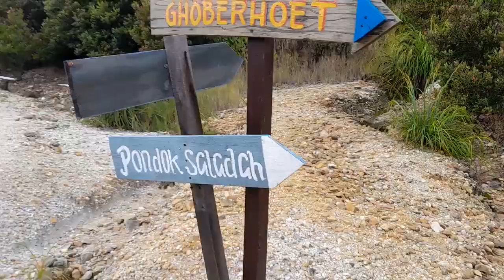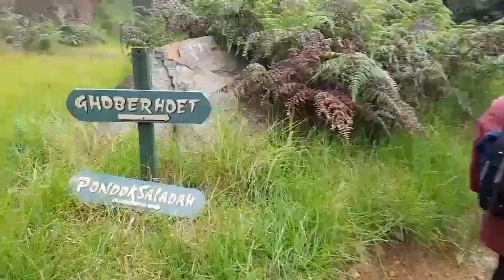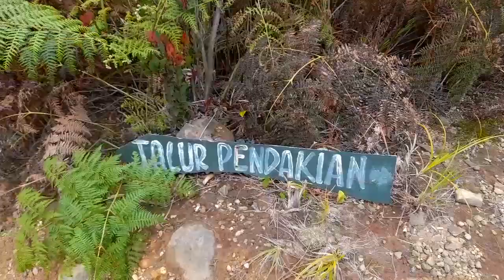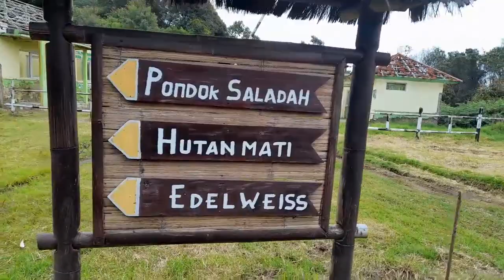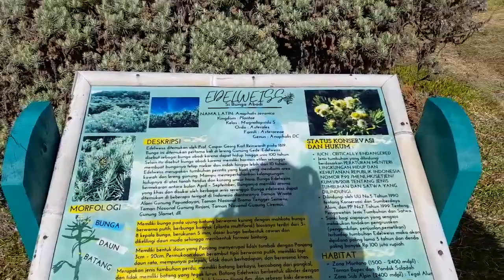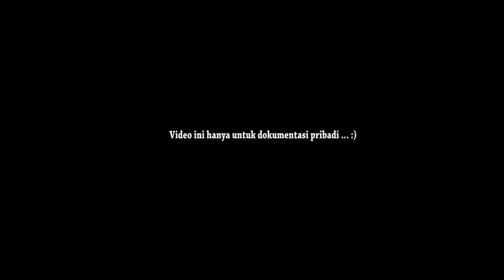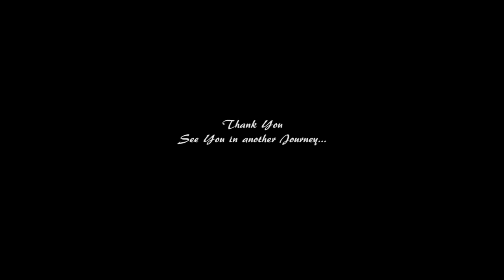Camping, Healing & Fun di "Gunung Papandayan" Garut 20220108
8,9 Januari 2022

Videeo ini hanya untuk Dokumentasi pribadi and Just For FUUUUN with Wd Team🥳🥳🥳

Untuk share informasi saja

Karena kami berkunjung saat WeekEnd (Harga Tiket Weekend)
Biaya yang kami keluarkan:

1. Masuk Per Orang : 30.000
2. Camping Per Orang: 35.000
3. Parkir Per Motor : 17.000
4. Penitipan Motor, Helm: 15.000
Biaya Per Orang sekitar Rp.  97.000

Perjalanan kami dari Start Parkiran Papandayan sampai Pondok Saladah sekitar 3,5 jam (Karena kami Lemah banyak eureunnya 😄)

Untuk Track perjalanan, Dari Pos 7 bisa memilih melewati "Hutan Mati" atau "Ghoberhoet"... kami memilih Lewat jalur Kanan ke Ghoberhoet.  Jalannannya setapak menurun terlebuh dahulu, melewati sungai, lalu menanjak lagi mayan rincug lah wkwk setelah itu langsung sampai di Dataran Jalan Besar dan tak lama langsung sampai di Pos 9 Ghoberhoet.  Karena kami akan bermalam di Pondok Saladah, dari sana kami berjalan menanjak lagi sekitar 20 menit dan sampai di Pondok Saladah.

Di Pondok Saladah,, Fasilitas sangat lengkap
1. WC Umum (Air Mengalir Baik)
2. Mushola
3. Warung- Warung (Malam juga ada yang Buka)

Untuk perlengkapan Camp, jika ada yang tidak bawa Seperti: Baterai, Sleeping Bag, Flysheet, Bisa Sewa di Parkiran Papandayan ataupun di Pondok Saladah juga ada (Harga Sekitaran 30.000 untuk yang besar-besar)

HAL YANG HARUS DIPERHATIKAN ADALAH MAKANAN, dan KEBERSIHAN MAKANAN BEKAS KITA ATAU PERALATAN BEKAS MEMASAK. Sebelum Tidur semua harus di Gantung di Pohon yang Tinggi (SEMUA MAKANAN -Mie rebus, dan makanan bungkus lain juga harus-) wkwkwk karena Banyak Babi Hutan Merajalela yang mengincar Makanan Anda. hehehee

Untuk Jalan Pulang kami melewati Track Hutan Mati, dan Sekitaran 1,5 jam sudah sampai di Parkiran Wisata Gunung Papandayan

Untuk semuanya yang kami rasakan selama Camp di Papandayan Seru & Nyaman banget (Good For Family Camp) kecuali pas waktu datang 🐖🐖🐖 Jangan Panik aja sih wkwk (Tapi tenang saja karena ada Bapak Security yang berpatroli dan mengawasi tenda-tenda para Campers) 😊😊😊